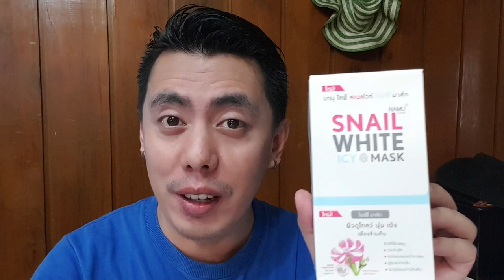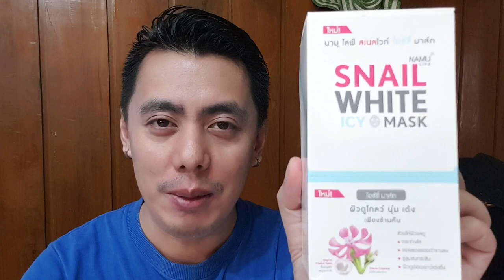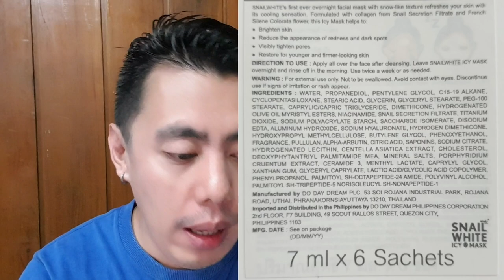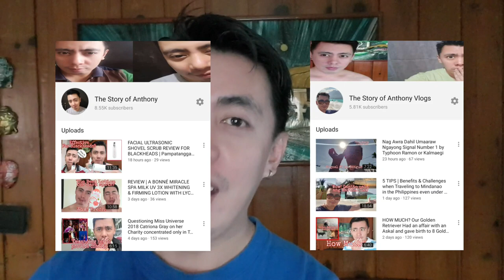HOW TO PROPERLY USE NAMU LIFE SNAIL WHITE ICY MASK OVERNIGHT TO WHITEN YOUR SKIN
SnailWhite IcyMask by Namu Life. Effective ba talaga siya overnight for skin Whitening?

Editing Software:

* Filmora
* Kinemaster